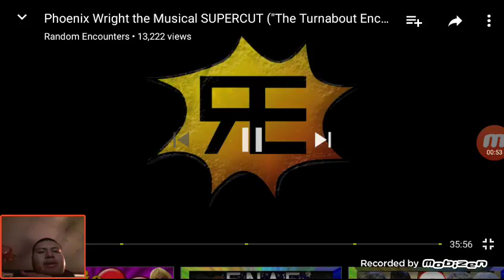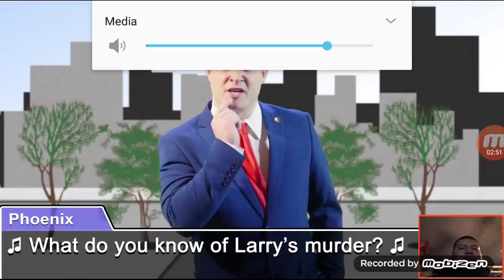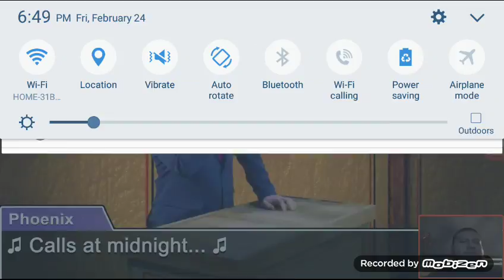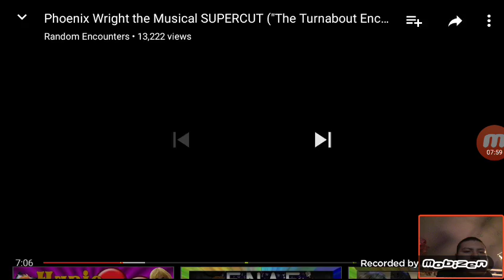React to Phoenix Wright The musical The turnabout encounter part 1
Let's see this musical by random encounter. I haven't seen the super cut.